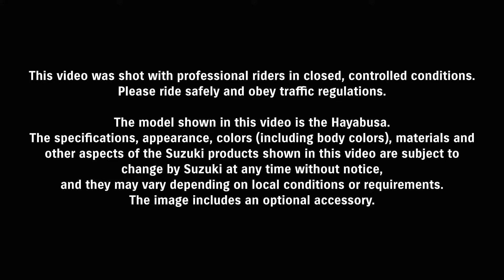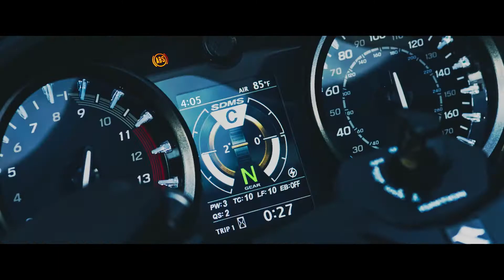Suzuki Hayabusa (Gen3) GSX1300RRQM2 Revealed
Suzuki has revealed its Gen 3 Hayabusa.